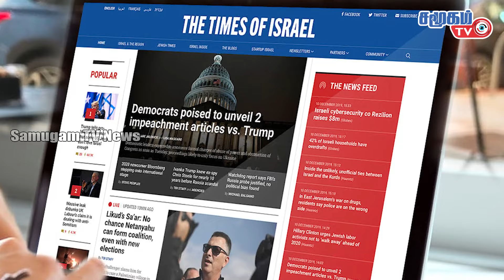அமெரிக்காவின் கொழுப்பை அடக்கிய ஹௌதிகள் - சிதறியது MQ-9 UAV விமானம்..!